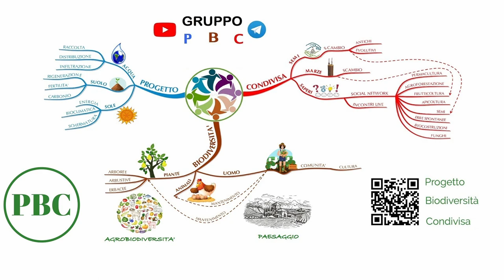Aggiornamento innesti semilegnosi vite per vigneto varietà resistenti e tecnica taleaggio MGN 280623